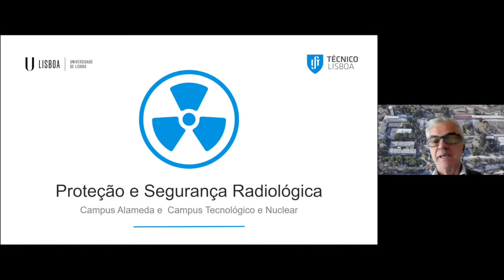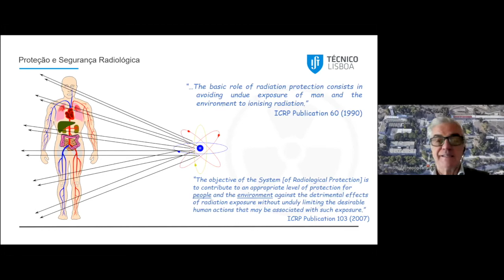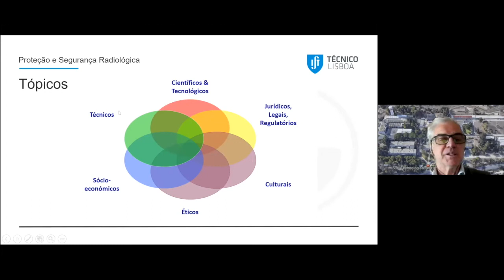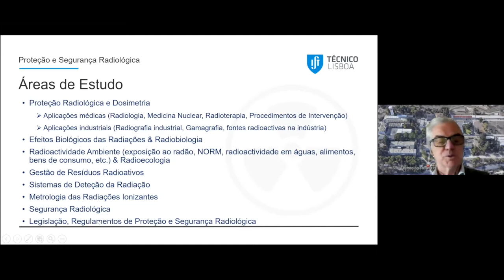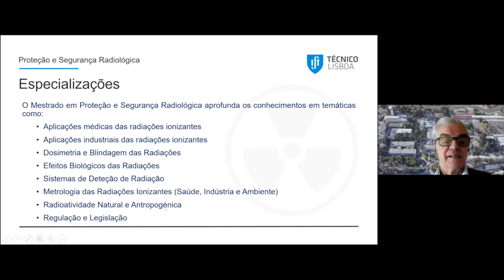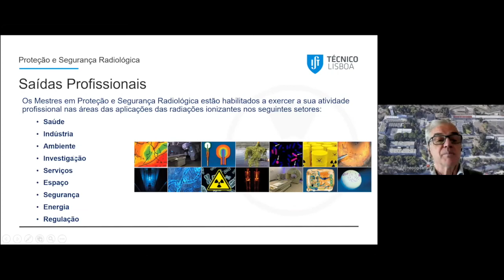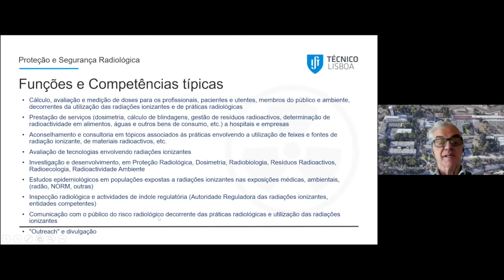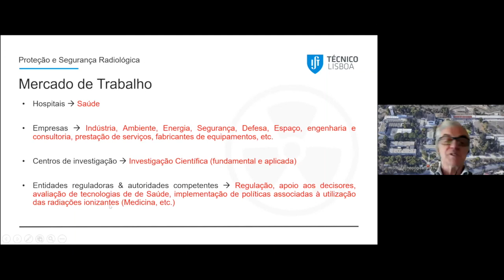ISTO É Técnico - Mestrados | Proteção e Segurança Radiológica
Em fevereiro de 2022, o “Isto é Técnico - Mestrados” regressou para mais uma edição! Desta vez, pudemos contar com o contributo de 32 coordenadores de curso, com quem poderás aprender mais sobre cada um dos programas de estudo.

Caso tenhas alguma questão, não hesites em contatar-nos!